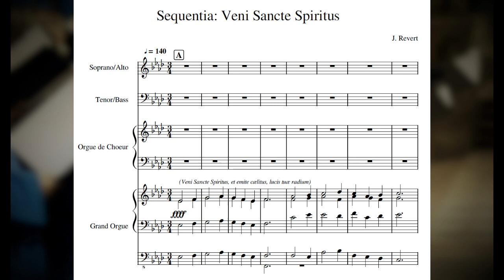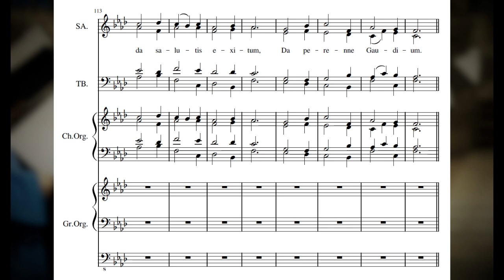Sequentia: Veni Sancte Spiritus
De la Misa del Día de Pentecostés.

Can. Jehan Revert,
Notre Dame de París

2019